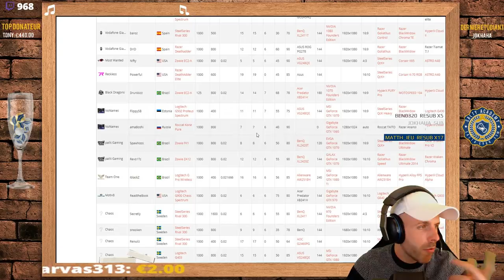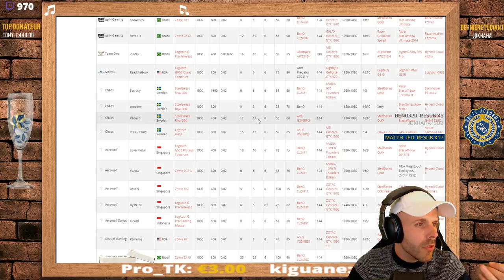AI-JE VRAIMENT UNE "BONNE SENSIBILITÉ" ? 🎓 RAINBOW SIX SIÈGE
Pour tout ceux qui se demandait quand et pourquoi mettre le canon long, connaitre une "bonne sensi" ( Regardez ça ) ... et comment sortir de la Copper Zone :D ⤵️